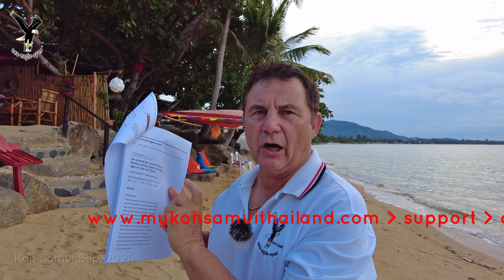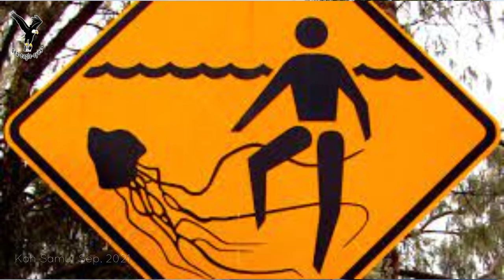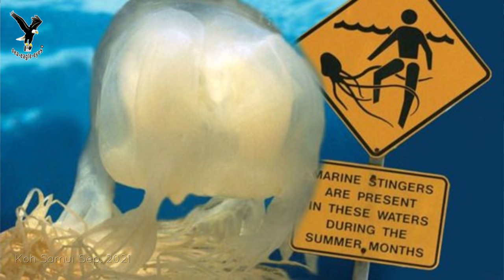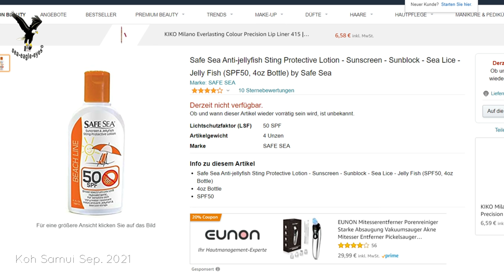Würfelqualle tötet 9 jährigen! im Meer vor Koh Phangan Thailand Samui Urlaub absagen?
Würfelqualle tötet 9 jährigen im Meer vor Koh Phangan Thailand bei Koh Samui Würfelquallen machen die Strände von August bis Oktober unsicher.
Das Mittel heißt Safe Sea bei Amazon

Florenz Kittel
BIC: TRWIBEB1XXX
IBAN: BE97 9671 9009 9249
Bankname: Wise
Avenur Louise 54, Room S52
1050 Brüssel
Belgium

Commerzbank
Konto Inhaber: Florenz Kittel
IBAN
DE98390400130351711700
BIC COBADEFFXXX